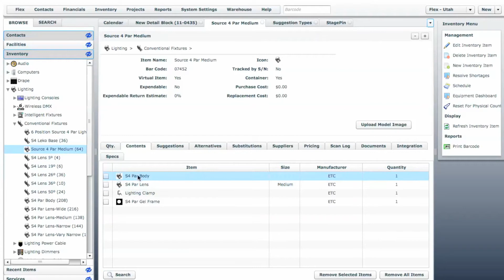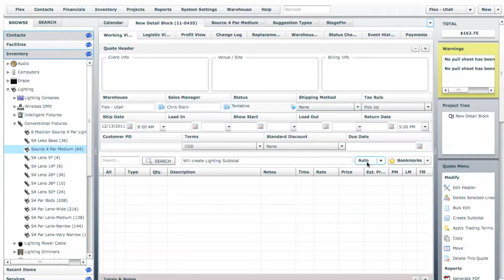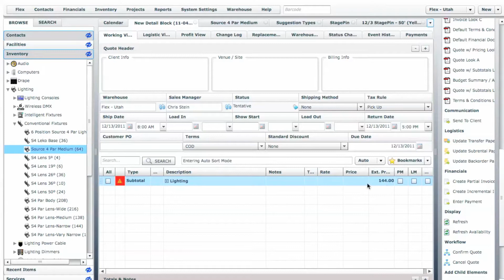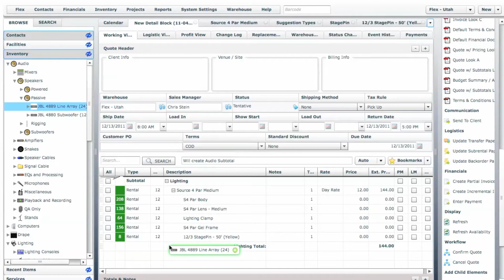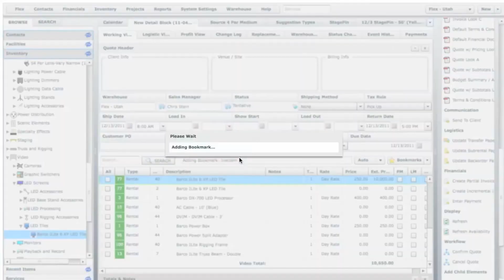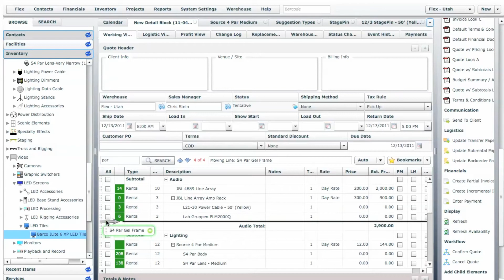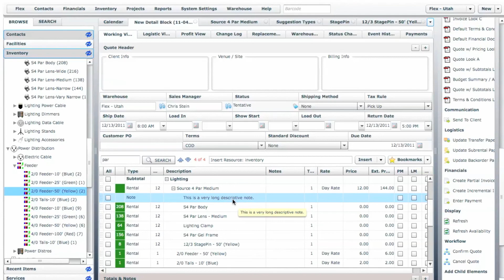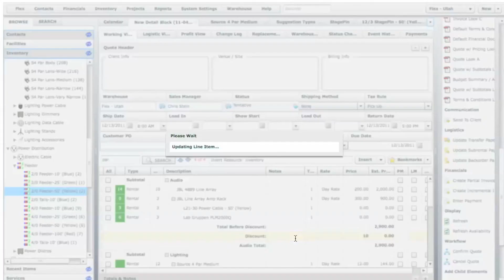4.4 Detail Block Features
Flex Rental Solutions 4.4 Detail Block
Improved Expand and Colapse of Subtotals and Models that contain of Models.
Bookmarks
Search Line Items.